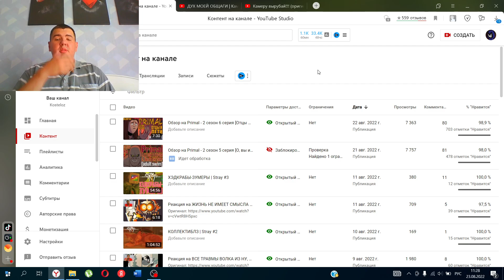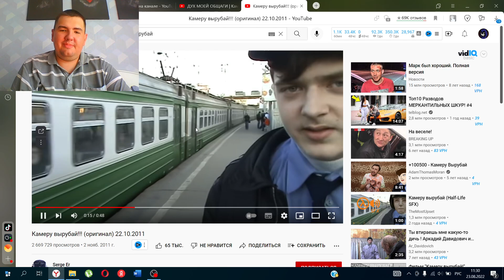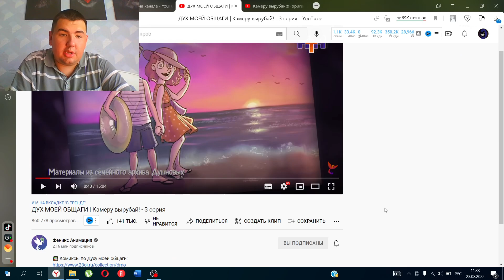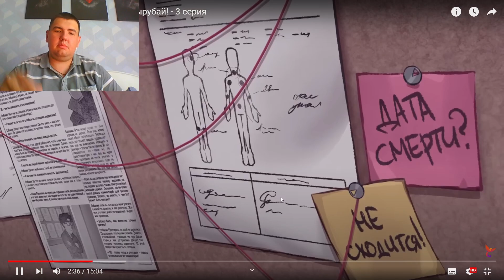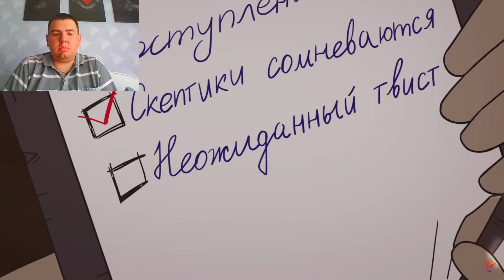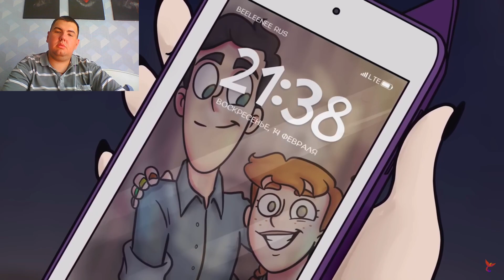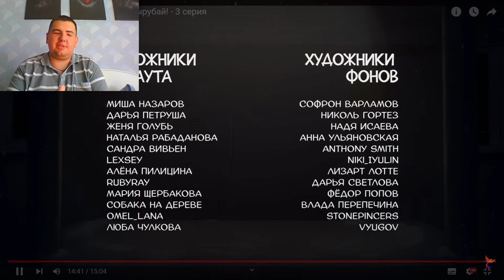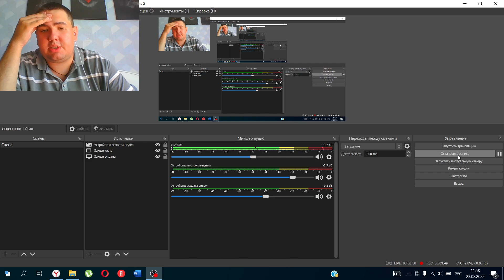Реакция на ДУХ МОЕЙ ОБЩАГИ | Камеру вырубай! - 3 серия [Феникс Анимация aka Фёдор Комикс]